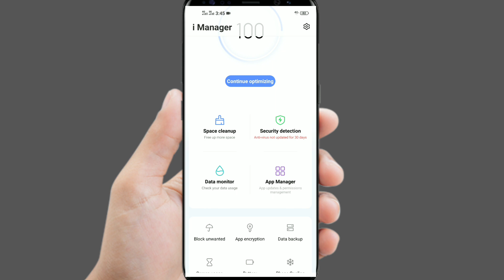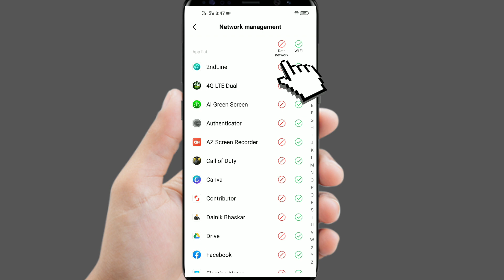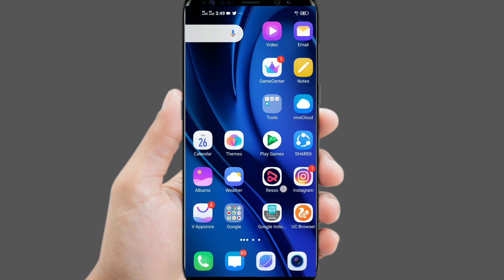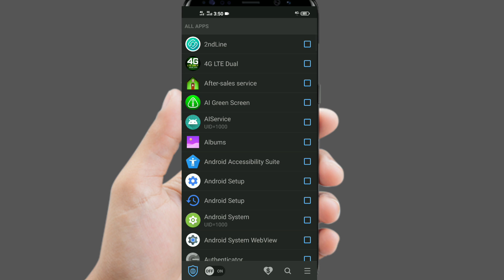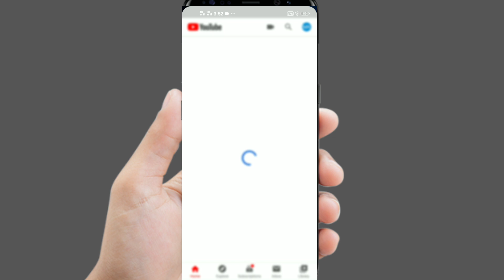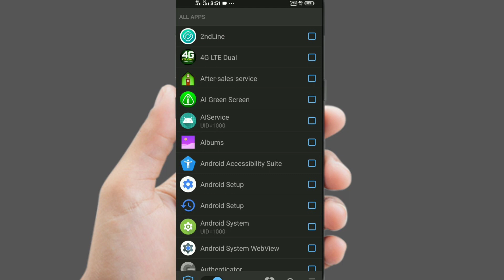Kisi Bhi App Me Internet Kaise Block Kare | How To Turn Off Internet Of Any App?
Dosto is video mein bataya gaya hai ki aap kis tarike Se Kisi Ek particular app mein internet block/ band kar sakte ho. video ko last tak dekha te Rahega. agar koi problem Aaye To aap mujhe Instagram per contact kar sakte hain.

Dosto Agar aap ko Kisi topic per video chahiye to aap mujhe comment Karke bata sakte ho next video mein aap ke topic per banaa dunga.